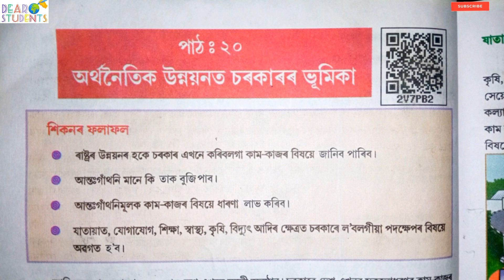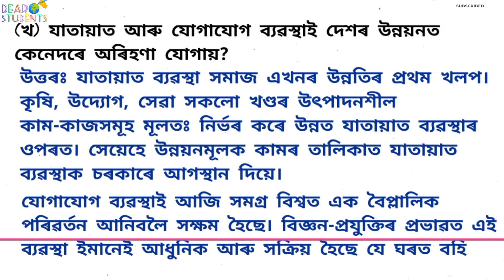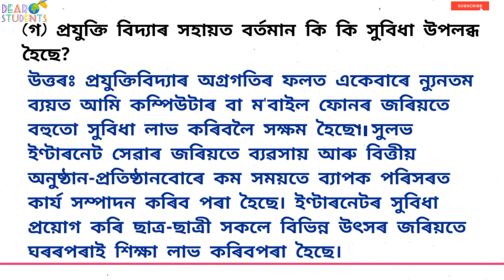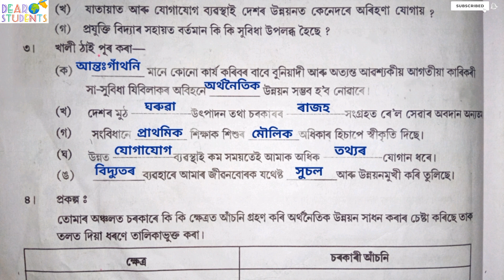‘অৰ্থনৈতিক উন্নয়নত চৰকাৰৰ ভূমিকা’ প্রশ্ন-উত্তৰ / Orthonoitik Unnoyonot Sorkaror bhumika Class 7